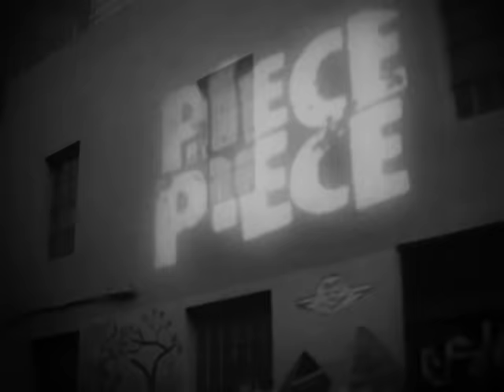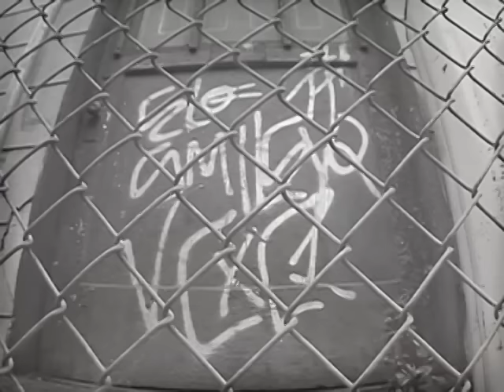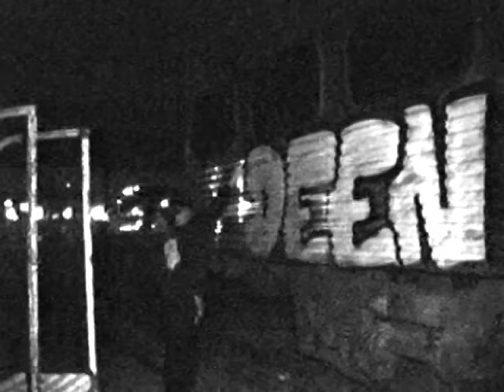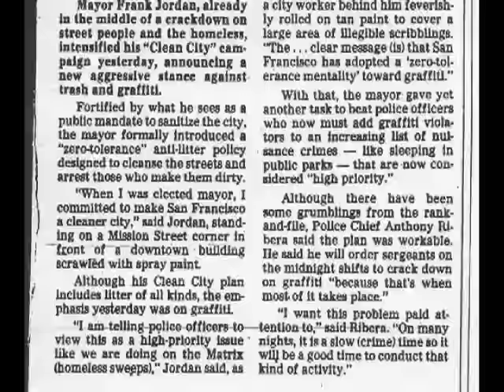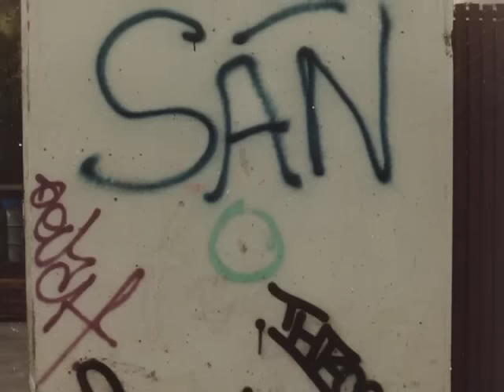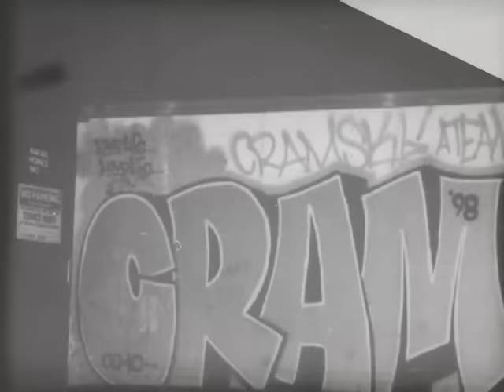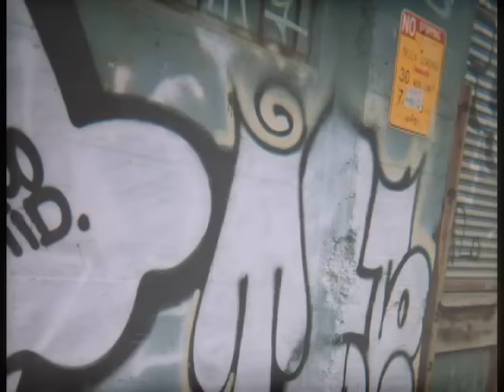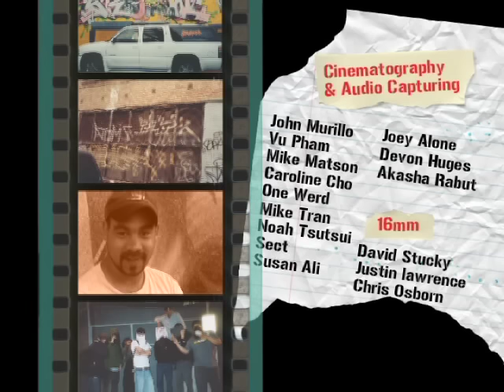Piece By Piece : San Francisco Graffiti Documentary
A film directed by Nic Hill.

Piece By Piece documents San Francisco's graffiti culture from the early 1980s to 2004. It is narrated by San Francisco graffiti artist Senor One, better known as Renos. The San Francisco Bay Guardian's Cheryl Eddy singled the film out as the highlight of the 2006 Hi/Lo film festival, calling it "an educational experience" and "a thoughtful document". In a full review for that same paper, Johnny Ray Huston said it was "a thorough history that still makes time ... for abstract, lyrical flowing passages". Huston complained that sections such as those featuring Tie One or Reminisce could make movies in themselves, and wished to see more detailing of artists' entries into the legitimate art world. He concluded that the film and director "succeeded at a mighty task" and were interested in displaying "a deep but entertaining understanding of the city as both a historical site and a nexus for contemporary change". Rory L. Aronsky in Film Threat wrote that the documentary "gets this graffiti culture completely right" while for Dennis Harvey in Variety it was "an excellent overview of two decades' graffiti in San Francisco".